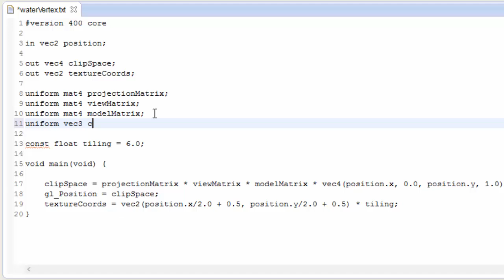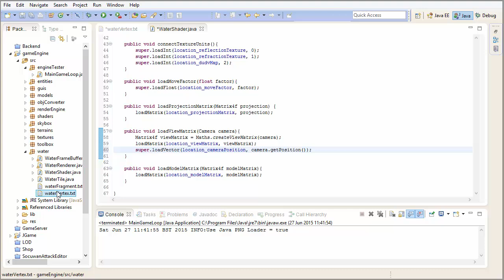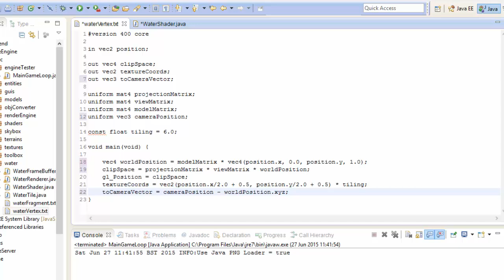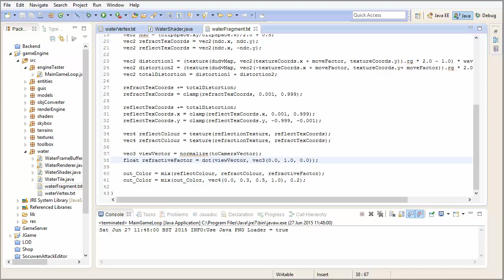OpenGL Water Tutorial 6: Fresnel Effect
Tutorial series about programming 3D water using OpenGL!

Implementing the fresnel effect this week!

Rough Schedule (subject to change):

1. Introduction
2. Rendering to textures
3. Clipping planes
4. Projective texturing
5. Du Dv Maps
6. Fresnel Effect
7. Lighting
8. Depth Effects